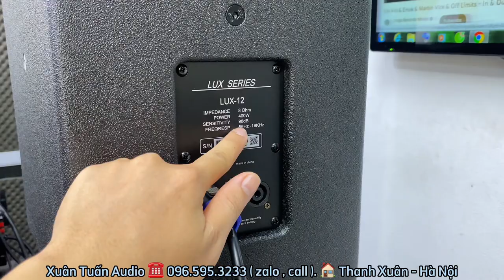Ra Mắt : LOA LX LUX12 bass 30 từ 190 coil 76 tiếng Quá Mạnh giá chỉ 10 triệu. Lh: 0965953233